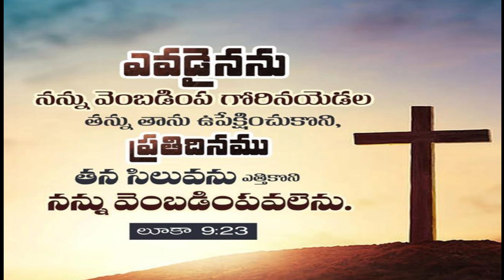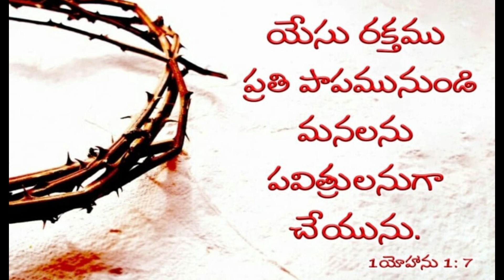Siluve na sharanayenu ra